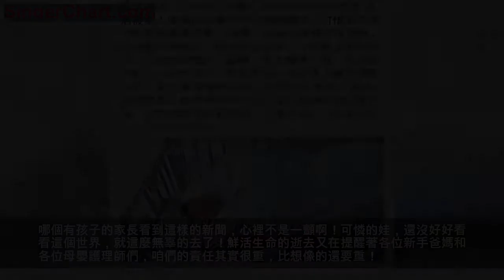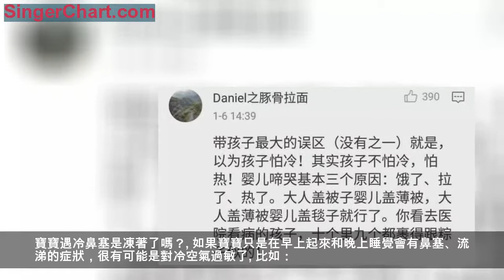僅104天的嬰兒睡一晚卻沒了呼吸！寶寶手涼，不可盲目增加衣被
最近看到一個新聞，1月3日的早晨，僅104天的小寶寶因捂被太多、太緊，不幸離開這個世界。哪個有孩子的家長看到這樣的新聞，心裡不是一顫啊！可憐的娃，還沒好好看看這個世界，就這麼無辜的去了！鮮活生命的逝去又在提醒著各位新手爸媽和各位母嬰護理師們，咱們的責任其實很重，比想像的還要重！

其實捂孩子的現象非常的普遍，在咱們公眾號也是說了又說，曾有寶媽留言說：這樣的案例好特殊……

這樣的媽媽確實是合格的媽媽，能做到時常看顧寶寶，寶寶睡小床，但也有很多人沒有注意到給寶寶合理穿衣、蓋被，跟寶寶同蓋大被子，危及到寶寶健康甚至是生命！冬天家長最怕寶寶凍著了生病，很多家長一摸寶寶手腳發涼，就認為穿少了，恨不得給寶寶裹個嚴嚴實實。
不顧室內高溫，硬給寶寶裹著，熱的孩子哇哇哭的媽媽！▼

怎麼勸都不聽得爺爺、奶奶、外婆、外公……▼

高熱驚厥了還要捂！▼

捂出一身濕疹！▼

捂得顱內出血！▼

護理寶寶無小事，下文我會總結一下專業月嫂都是怎麼給寶寶添衣蓋被的，月嫂也轉發給身邊人，告訴大家怎麼給寶寶合理增減衣被！
寶寶手腳發涼是冷了還是穿少了？
摸手腳溫度來判斷寶寶是否冷熱，這是最不推薦的一種方法。因為這種方法：不正確。

造成這種不準確的因素，大部分是因為嬰幼兒四肢末梢循環較差，所以才會出現明明溫度適宜、穿著得當、體溫也正常，就是手腳比成人涼的現象。
因為寶寶偏小，植物神經系統發育不完善，雙手常暴露在外，加上氣溫低，就很容易受到外界環境影響，所以才會有這種現象。如果寶寶只是手發涼，而沒有其他異常現象，飲食、睡眠、精神、生長發育等狀況都很好，那就沒什麼問題。天冷適當保暖，不要只根據寶寶手部溫度盲目地添減衣物。
此時，家長若給寶寶加衣、加被、穿襪子，反而會使寶寶出汗、誘發疾病、甚至導致捂熱綜合症。
捂熱綜合症的可怕之處在於：寶寶會因捂的過厚、過嚴，出現高熱、脫水休克、缺氧窒息的情況，嚴重時會引發致命的危險。
如果寶寶在氣溫較高時四肢不涼，較低時發涼，也不一定就是生病了。而是因為身體在自我調節。所以遇到低溫時，熱量會優先供給心肺等內臟部位，所以才會使寶寶的四肢溫度有所降低。
怎麼判斷寶寶冷熱？
判斷寶寶冷熱應以寶寶的後背以及前胸為準：
● 涼涼的就要加衣加被；
● 溫熱無汗，證明穿衣、蓋被得當；
● 摸起來潮濕，就是寶寶穿蓋多了。
至於該怎麼給寶寶加衣服，年齡段和環境溫度都是參考方向。如果環境溫度低於24度，那麼…
● 1個月以內的寶寶，比家長多穿一件平均厚度的衣服；
● 1個月以上~3歲的寶寶，和大人穿一樣厚薄的衣服；
● 3歲以上，詢問寶寶的意願添減衣物。
（註：早產兒體溫調節能力較差，所以在未追趕上足月兒的情況下，建議在此基礎上添一件衣服）

如何給寶寶正確加衣
1.天才冷的時候不要急於給寶寶加太多衣服，加上後就不好減掉了，因為一天比一天冷，只能是越加越多； 因此寧可在天氣還並不很冷的時候給寶寶穿少點，到天氣真正冷了有足夠餘地再給寶寶加衣服。
2.早晚比中午多一件。春天的氣溫不穩定，忽冷忽熱，尤其是在一天中氣溫溫差比較大，早晚涼，中午甚至跟夏天一樣熱，所以要靈活穿脫。
3.活動時比安靜時少一件。寶寶一運動就容易出汗，如果穿多了，要待不出汗時，脫掉一件衣服，再讓寶寶去玩。
4.根據寶寶年齡。1歲以內不會走路的寶貝相比已經會走會跑的寶貝，穿衣要多一些。不活動或活動量少的寶貝適量穿多些。
5.外出時給寶寶備用一件外套和一頂小帽，以應對春天多變的天氣。
6.不要讓衣服妨礙寶貝的運動，因為寶寶運動減少了，反而不利於提高肌體抗病能力。
強調
判斷寶寶衣服穿多了還是少了，不能以寶寶手腳的冷熱來決定，這是因為寶寶手腳的血液比其他臟器相對較少，在冬天很容易發冷，而在活動後，又很快可以使手腳溫暖。
有一個簡單的方法，就是讓寶寶自由活動10分鐘，如果寶寶面色紅潤，貼身衣服是溫熱的，說明衣服正好 ；如果寶寶面唇色紅，貼身衣服有些濕，說明衣服多了，應逐漸減少；如果面色不紅潤，貼身衣服是乾涼的，則說明衣服太少，應適當增加。

寶寶遇冷鼻塞是凍著了嗎？
如果寶寶只是在早上起來和晚上睡覺會有鼻塞、流涕的症狀，很有可能是對冷空氣過敏了。比如：
溫差大（起床和睡覺時脫衣）、室內外的溫度差異、空氣不潔或乾燥都會刺激寶寶呼吸道，出現一遇冷空氣就頻繁打噴嚏和流鼻涕，嚴重時整個冬季都會伴隨著斷斷續續鼻塞的情況。這種情況暫不用吃藥，家長只需要注意保暖即可。
如果鼻痂多，寶寶小鼻子不通氣，可以買些海鹽水給寶寶滴鼻子或噴鼻子，有助於軟化鼻痂。如果長時間流鼻涕、鼻癢、寶寶難受就可能是過敏性鼻炎或感冒，需要去醫院治療。
最後
寶寶手腳發涼還有一個不常見的因素，那就是穿得太厚、太多、裹得太緊，導致身體血液不循環，造成手腳變涼的情況。避免這種現象的發生，除了不給寶寶穿過緊的衣服外，寶寶不明哭鬧時還要注意衣被上的線頭，給寶寶脫下衣服檢查一下，以免出現纏繞傷。